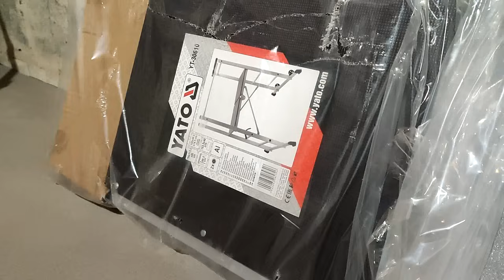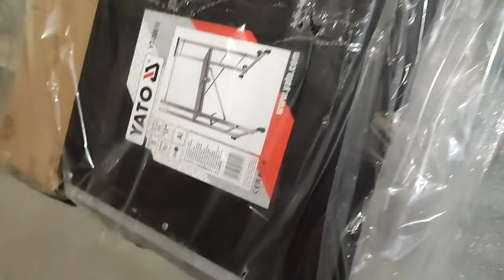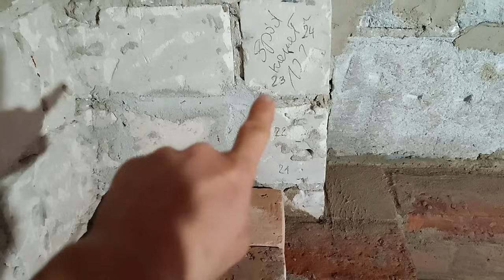To jest WAŻNE w budowie pieca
✅ Prawdopodobnie pierwsza kobieta, która sama na polskim YouTube buduje piec chlebowy / piec do pizzy - czyli Agatka, kobieta pracująca, żadnej pracy się nie boi. W tym odcinku Agatka zbliża się do końca budowy pieca, więc zaczyna podśpiewywać pod nosem. Tłumaczy też wiele aspektów na temat izolacji, ciągu kominowego, itd. Daj znać w komentarzu, jak Ci się podobało, pamiętaj o sprawdzeniu subskrypcji.

Czekamy na kolejne filmiki od naszych Widzów! Przesyłajcie do nas swoje filmiki z pozdrowieniami i nie tylko - szczegóły jak przesłać film